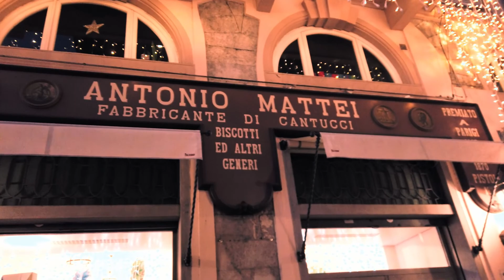Passaggio in Garfagnana - Prato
Prato è un comune italiano di 194.590 abitanti[2], capoluogo dell'omonima provincia in Toscana.

È la seconda città della Toscana[4] e la terza dell'Italia centrale per numero di abitanti dopo Roma e Firenze. Fino al 1992, anno della costituzione dell'omonima provincia, è stato il comune non capoluogo di provincia più popolato d'Italia.

La piana pratese fu abitata fin dall'epoca etrusca, ma la nascita della città vera e propria si fa risalire, generalmente, al X secolo, quando si hanno notizie di due centri abitati contigui ma distinti, Borgo al Cornio e Castrum Prati, che si fusero durante il secolo successivo.

Nell'economia pratese la produzione tessile ha sempre svolto un ruolo di primissimo piano fin dall'epoca medievale, come testimoniano i documenti del mercante Francesco Datini, ma è nell'Ottocento che Prato vide un impetuoso sviluppo industriale, che ne fanno ancora oggi uno dei distretti più importanti a livello Europeo.

La città vanta attrattive storico-artistiche di grande rilievo, con un itinerario culturale che inizia dagli Etruschi per poi ampliarsi nel Medioevo e raggiungere l'apice con il Rinascimento, quando hanno lasciato le loro testimonianze in città artisti come Donatello, Filippo Lippi e Botticelli.

ALTRI VIDEO PUBBLICATI CHE POTREBBERO INTERESSARTI